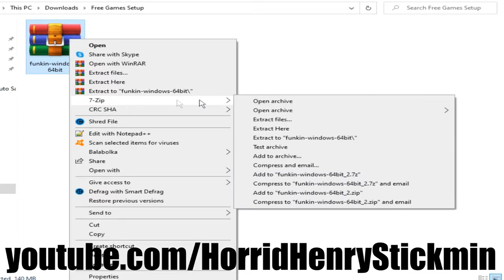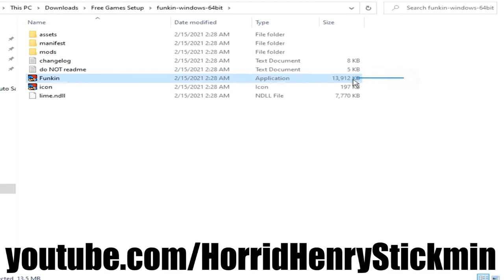How To Download Friday Night Funkin For Free (Windows 7,8,8.1,10)(140MB ONLY)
Download Game Here (100% FREE)

Program Used
Bandicam

No BGM Used In Video

PC:HP Compaq 8000 Elite SFF PC
CPU:Intel(R) Core(TM)2 Duo CPU E8400 @ 3.00GHz
Ram: 4gb Ram (3.90 GB usable)
OS: Windows 10 Enterprise 64 Bit

If Hate Comment And Cyberbullying I Will Block User And Remove Comments